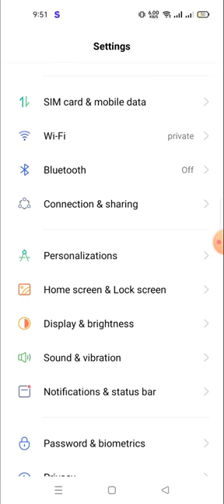auto screen off time in redmi note 12 pro